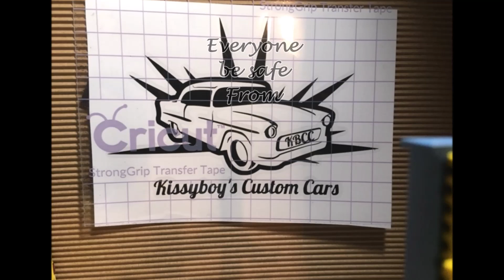KBCC Garage Ep4 Teaser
During this recent virus Outbreak there have been changes, but we are still working here at the KBCC Garage.  Although not a full episode, here is a teaser of Episode four coming soon. Sorry about the hiatus, but had to figure some stuff out.
Hopefully the Atwood Boys can get along well enough to operate the new expanded shop space.  Don't worry, they're made of plastic so they can stay close together.  More to come soon...